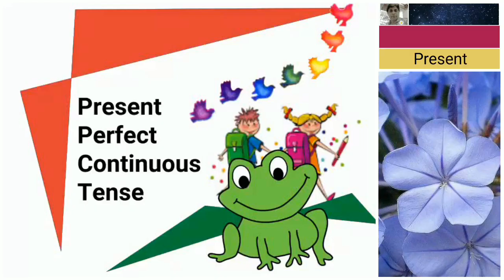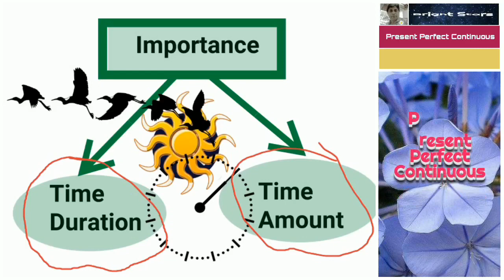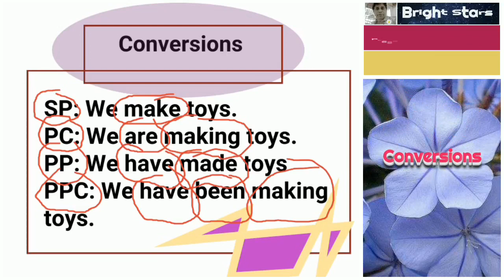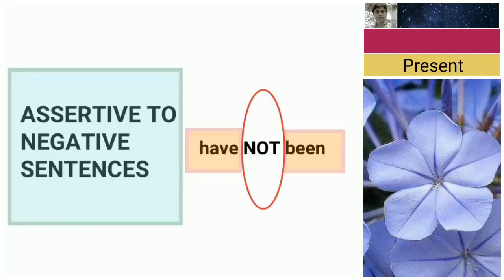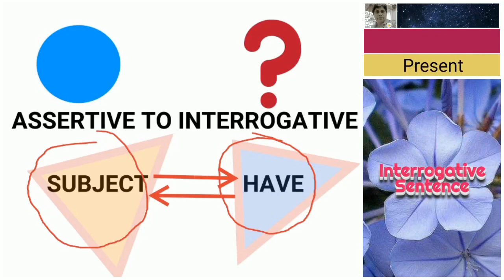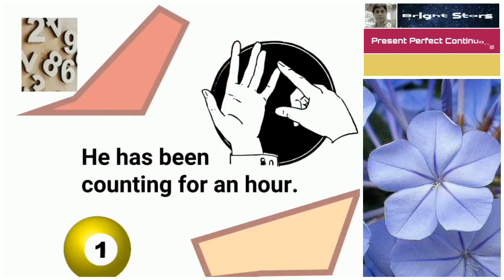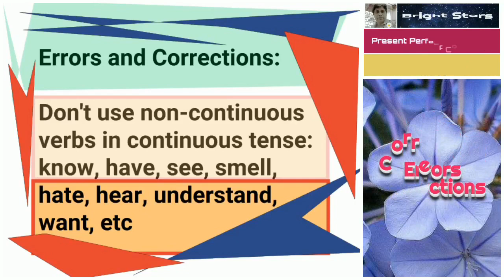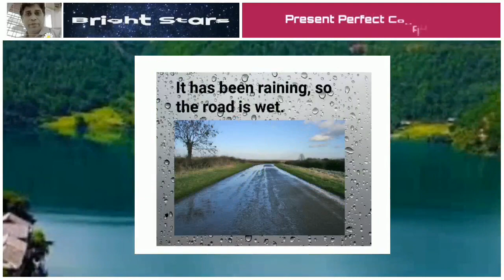Present Perfect Continuous, English Grammar, ICSE, CBSE, NCERT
A simple presentation on Present Perfect Continuous Tense for highschool, college students and aspirants for different jobs through competitive exams.